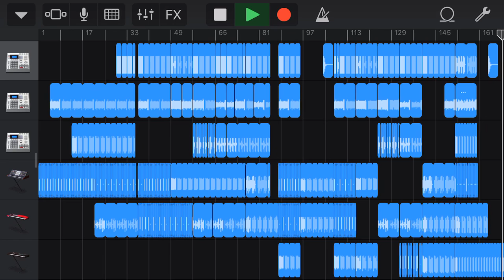Phœnïsce - Luctus (Single)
A Phœnïsce Creation.

Duration: 5 min 51 sec
Artist: Phœnïsce
Album: N/A
Song: Luctus
Genre: House